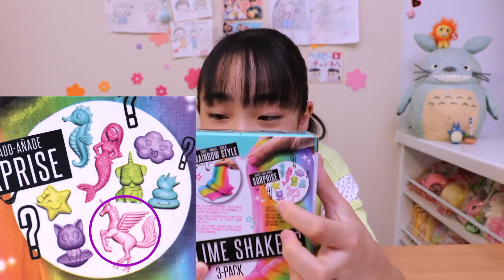【蛍光色のスライムDIY】海外スライムにユニコーン＆うんこ！？【ベイビーチャンネル】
ミュージカリー　@こしあんこ111